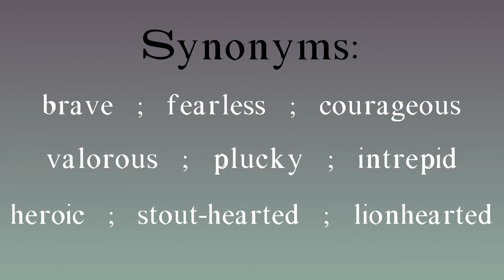Valiant meaning - Valiant pronunciation - Valiant example - Valiant synonyms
How to pronounce